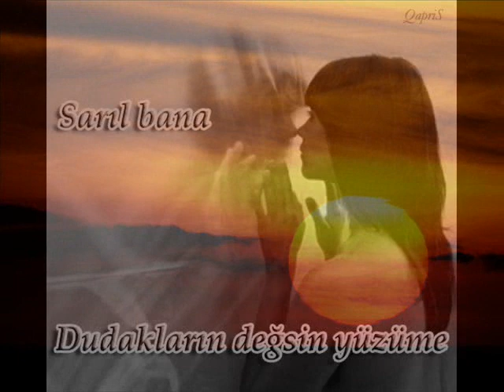burak arslan & ali aktar- tabakta dari gordum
burak arslan & ali aktar